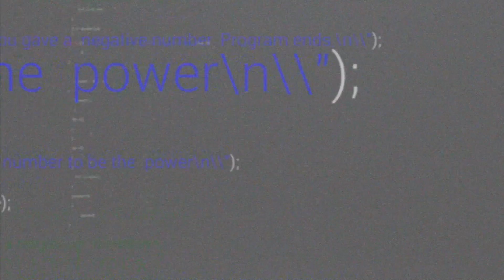2017 Nike Hoop Summit Shooting Drills: Nickeil Alexander-Walker